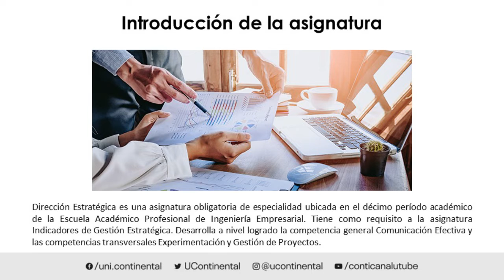Presentación de la asignatura: Dirección Estratégica